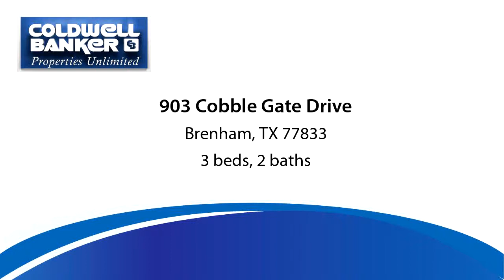Home for sale - 903 Cobble Gate Drive, Brenham, TX 77833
Adorable home with great floor plan! 3 bedroom 2 bathroom with separate office, open living, dining, kitchen with breakfast bar. Kitchen sink updated with deep black granite composite single sink and sprayer faucet. High ceilings. Large master bedroom and master bath with garden tub, separate shower, double sink vanity, and large walk-in closet. Separate hall with 2 bedrooms and full bath. Laminate wood floors in living areas, carpet in bedrooms, and tile in baths. Indoor laundry room with extra storage cabinets and granite counter top. A/C unit was replaced in 2017 with a 5-ton unit. Finished 2 car attached garage with opener, covered back patio, fenced yard. One of the neatest, cleanest homes you will see in this price range. Surrounded by the rolling hills of Brenham, close to top-rated schools, movies, and shopping, and located in the ideal family neighborhood. Woodbridge Subdivision is next to Brenham Elementary School.

Bedrooms: 3
Bathrooms: 2
Square Feet: 1439
Price: $198,000

05/06/2019 11:56:02 pm

Last modified: